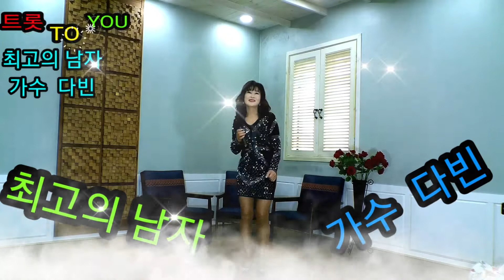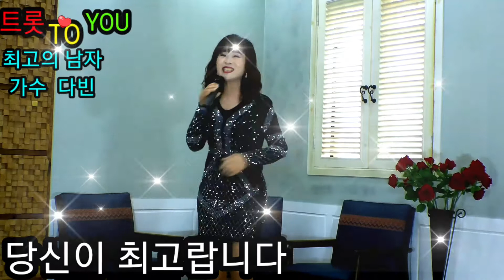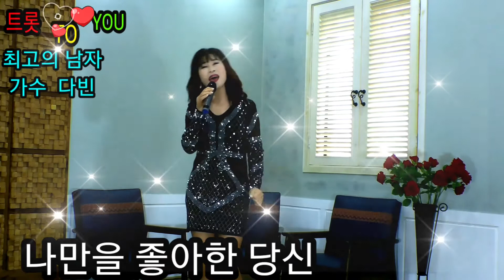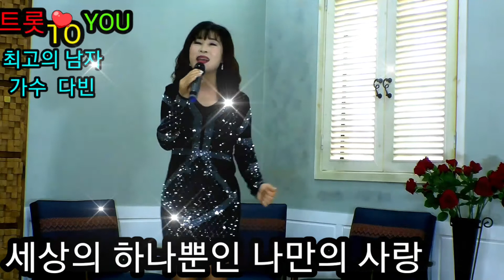최고의 남자 가수 다빈 트롯 TO YOU